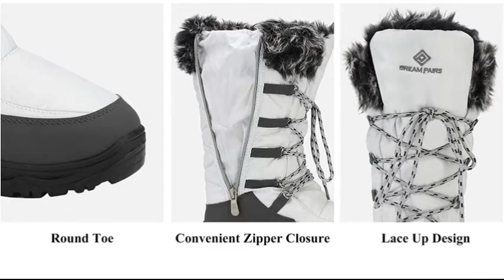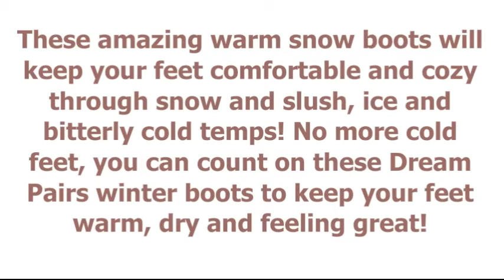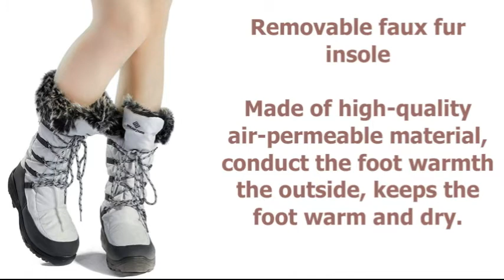DREAM PAIRS Women's Winter Snow Boots & Features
DREAM PAIRS - US - W E B
DREAM PAIRS - UK

Dream Pairs Women's Winter Boots,
Dream Pairs Women's Snow Boots,
Women's Snow Boots,
Women's Winter Boots,
Snow Boots,
Winter Boots,
Fashion Boot For Women,
Boots For Women,
Winter Boot For Women,
Dream Pairs Boots,
Dream Pairs Women's Boots,